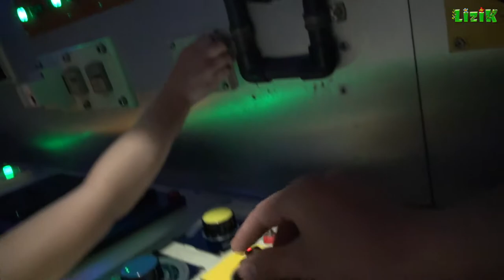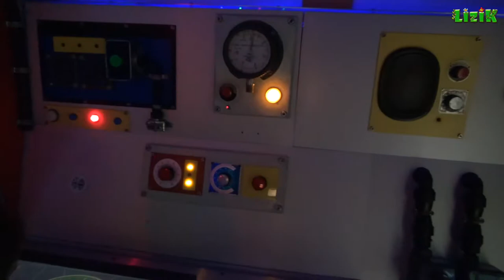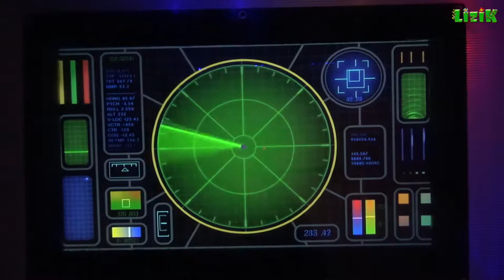Super Vlog Лиза управляет батискафом.Bathyscaphe.Что внутри батискафа? What's inside the bathyscaphe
Погрузитесь в подводный мир вместе со мной на батискафе. В моем супер влоге вы увидите , что внутри батискафа. А еще познакомитесь с моей командой.  :)
Увлекательное видео от маленькой девочки блогера на канале Лизик.

Lisa plays with Lego train and Airplane.Лиза играет в ЛЕГО.LEGO Duplo 10507 LEGO DUPLO 10590 Airport и Беби

БебиБорн в басейне.Лиза учит куклу BabyBorn плавать и нырять. Babyborn in the pool swim and dive